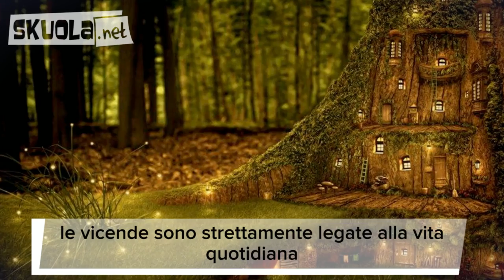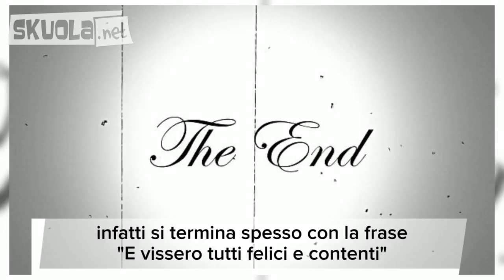Favola e Fiaba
Videoappunto di italiano che descrive i generi letterari della favola e della fiaba. Come anche riportato nell'appunto la favola e la fiaba hanno delle caratteristiche tipiche che le fanno distinguere rispetto agli altri generi letterari.